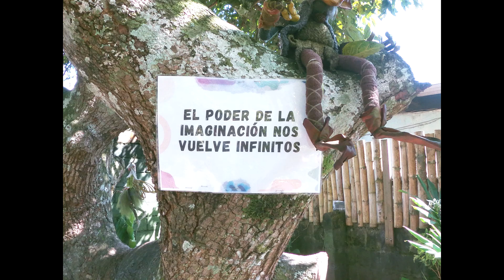VISITANDO A LOS DUENDES EN BAÑOS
Video BAÑOS   CIUDA DE TURISMO
PAISAJES
DUENDES
MAGIA
VISITAS
BAÑOS AGU SANTA
VIRGEN